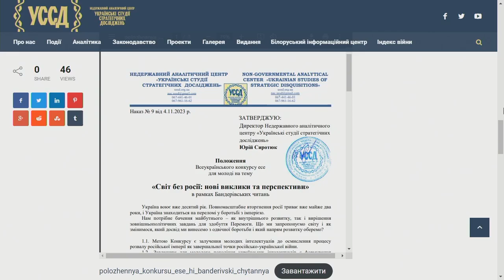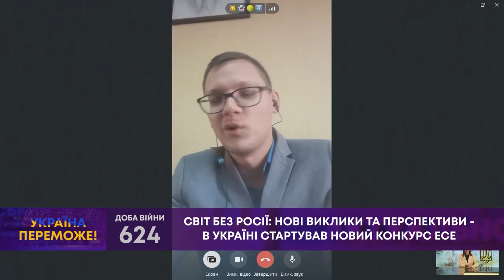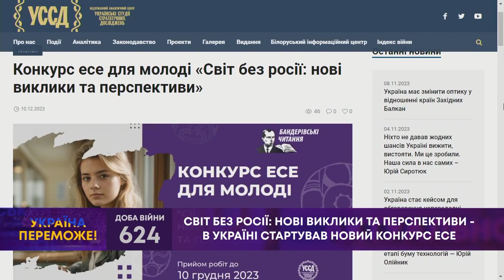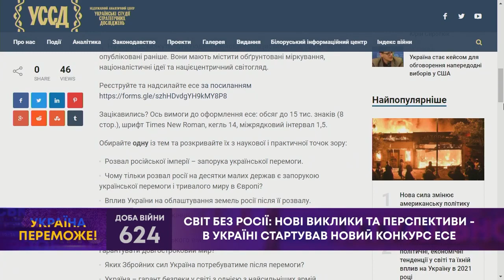СВІТ БЕЗ РОСІЇ: нові виклики та перспективи — в Україні стартував новий конкрус есе — ПОДРОБИЦІ 👇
- Яке місце України в геополітиці після розвалу росії?
- Як ми співпрацюватимемо з новоутвореними державами?
- Як конкуруватимемо за вплив, зокрема, з мусульманським світом та Китаєм?
На ці та інші питання пропонується відповісти учасникам Конкурс есе для молоді «Світ без росії: нові виклики та перспективи».

Таким чином закладаємо фундамент для стратегічного мислення нового покоління мислителів. А також тих, хто в майбутньому представлятиме Україну в політичному і дипломатичному секторі" - про це 9 листопада в етері ТВ7+ зазначив Юрій Олійник, співорганізатор Конкурсу та член журі. Джерело відео

Захід традиційно організовує Недержавний аналітичний центр «Українськістудії стратегічних досліджень» у рамках «Бандерівських читань».

❗️ Реквізити для допомоги бійцям «Легіону Свободи» 👇👇👇
✓ Посилання на Банку:
💳 Картка Монобанк: 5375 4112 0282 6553
💳 Картки Приватбанк:
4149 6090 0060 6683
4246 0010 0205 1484